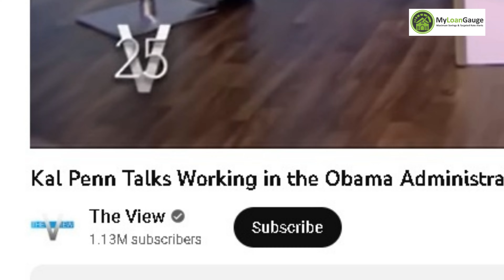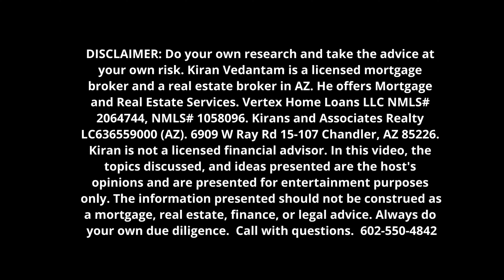Onboard with Obama: Indian Republic Day Parade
Atlas Altman spoke about his India trip with Obama - WOW!!!  This was the sideline chat while we shot the info-rich episode coming soon where Atlas Aultman talked about helping others author books, his books, mindset, and motivation.
-- He is a #1 Amazon bestseller * Top 150 in US speaker (keynote) * 40-under-40 Int’l award-winning leader * advisor/coach * Combat Ops ✅✅✅ Special Ops ✅✅ White House ✅ - just a warrior connecting awesomeness.

Want to share experiences and insights on Mortgage, Real Estate, Entrepreneurship, plus life in general.

Video host: Kiran Vedantam